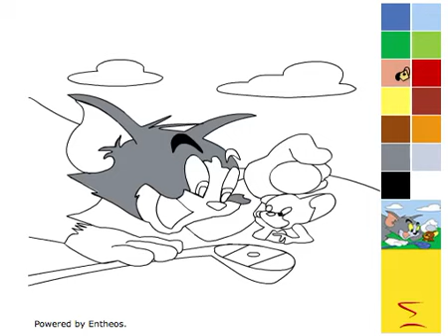Juego: Colorear Amigos Tom y Jerry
Selecciona tus colores favoritos para pintar un dibujo de Tom y Jerry.